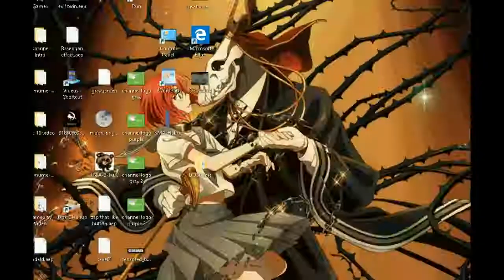Mabinogi G21 Finale: Look Out Is A Trap!!!-Part 12-Nightrow Gaming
After rescuing the other squad we decided to investigate the city ruins only step into a trap where we get sealed inside crystals where we relive our worst nightmare.